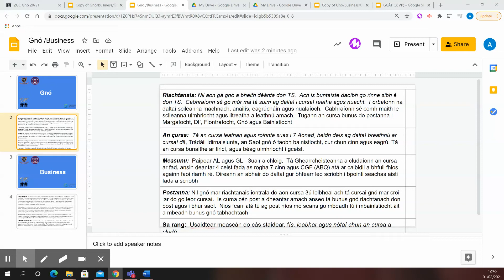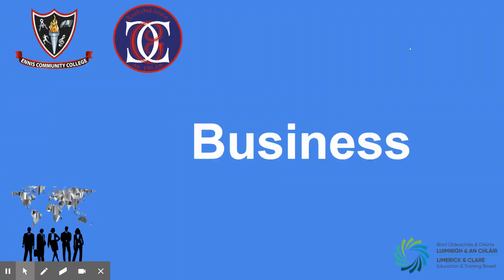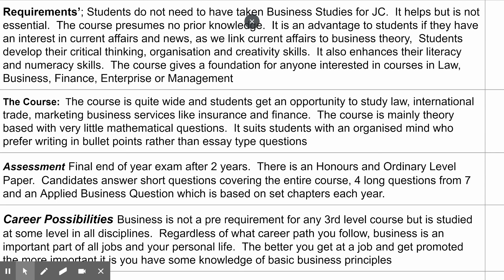Business / Gnó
5th Year Subject Choice 2021
Rogha ábhair na hArdteiste